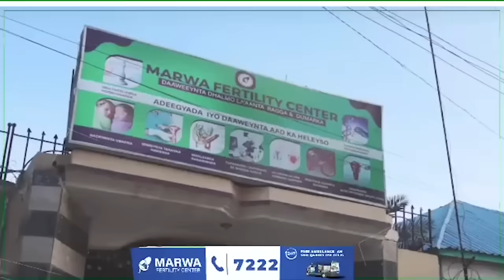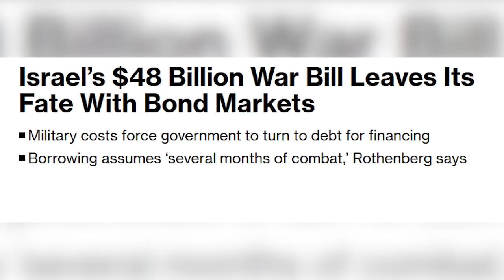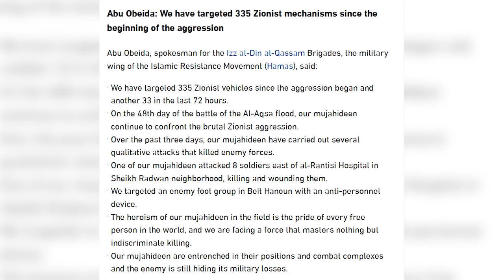DEG: Gumeystaha oo 300 TAANGI laga Gubay | XM oo Xog Cusub Shaacisay & Dagaalka hadda ka socdo GZ